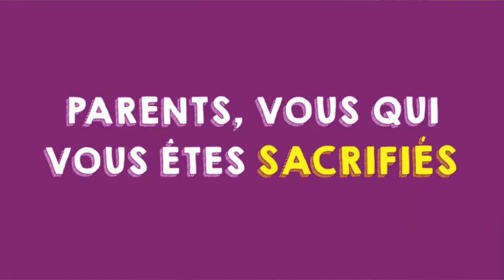😱💩 Futuroscope : Un dérapage violent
Se moquer d’un enfant fait partie des violences éducatives ordinaires (VEO).
Pour rappel, les VEO sont interdites par la loi du 10 juillet 2019 qui précise que l’autorité parentale doit s’exercer « sans violences physiques ou psychologiques »

Pour aller plus loin, je vous invite à découvrir l'association StopVEO Enfance sans violences

Je suis Vanessa Castel, "business mom" spécialisée dans la parentalité et la médecine holistique.
Coach facilitatrice certifiée, présente sur internet depuis 2007, j'accompagne les mamans à assumer leur choix de vie et de carrière.
Fondatrice de :
(2020) Nouveau Chapitre Lieu d'inspiration et de ressourcement en Vallée du Loir